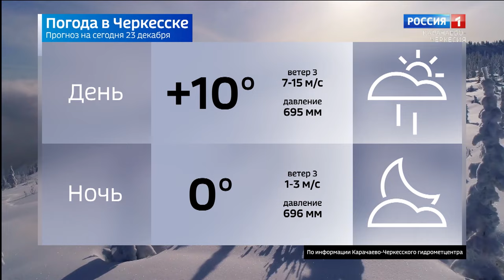Вести в субботу. Карачаево-Черкесия 23.12.2023